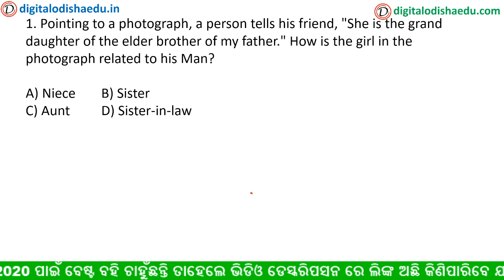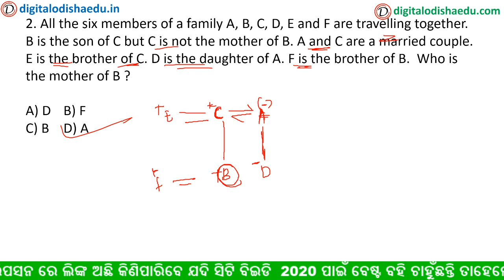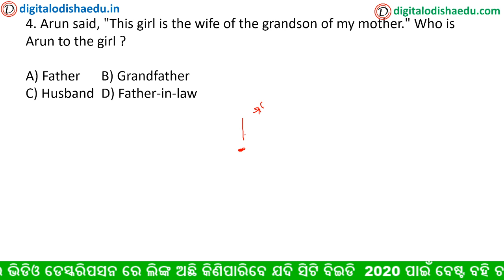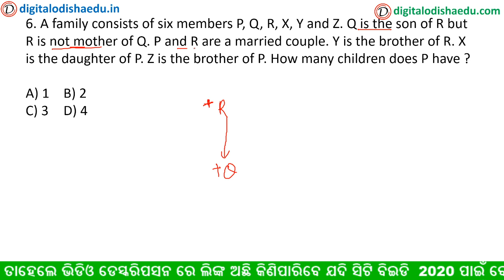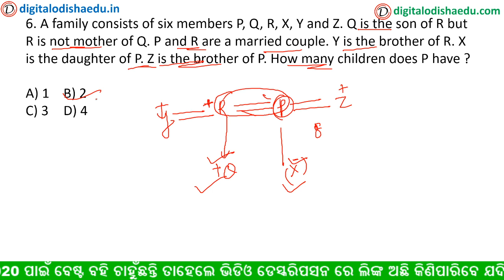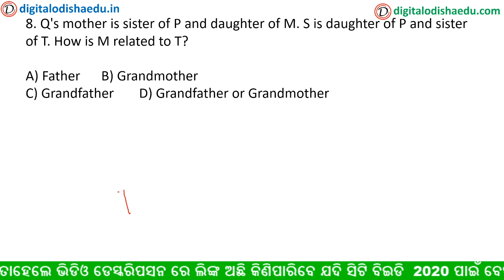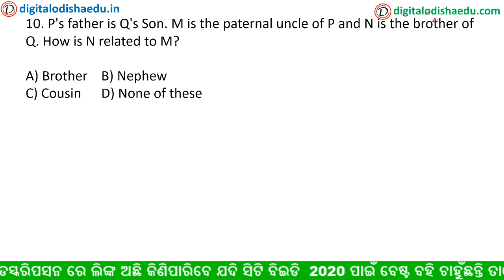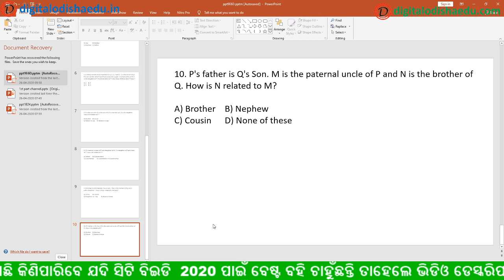Blood Relation Trick in Odia | Odia Reasoning trick blood relation | PART-3 | digital odisha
join Our whats app group